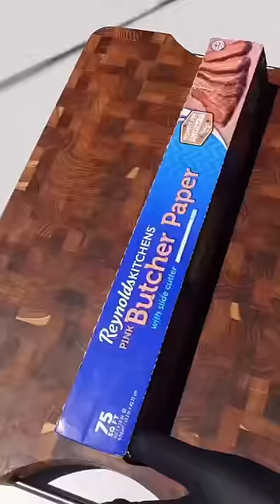The BEST bite in BBQ. Smoked Beef Ribs.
Beef Ribs is my all time favorite bite when it comes to BBQ. Juicy and tender meat on a stick!

•Trim thick fat but not all. You want to keep some. Fat is flavor
•Olive oil as a binder
•Coat in Salt and Pepper
•Smoke at 225 w/ pecan wood
•when internal reaches 170 wrap in butcher paper
•before completely wrapped add some liquid like rendered beef tallow.
•back on smoker till internal temp of 200
•leave in butcher paper and place in a cooler and cover with a towel and let rest for 1-2 hours. All juices will re-absorb
•when all done, slice up and enjoy.